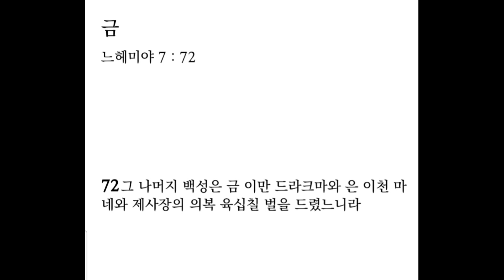생명의 삶 큐티 9. 13. 금 | 느헤미야 7:61-73 | 공동체를 세우는 사람의 특징ㅣ#느